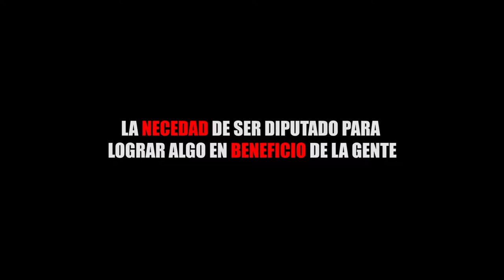LA NECEDAD DE SER DIPUTADO PARA LOGRAR ALGO EN BENEFICIO DE LA GENTE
Entérate de las noticias “EN CORTO”…LA NECEDAD DE SER DIPUTADO PARA LOGRAR ALGO EN BENEFICIO DE LA GENTE...